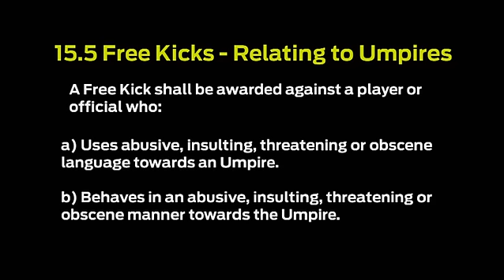It's Your Call - AFL Umpire review Round 17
Wayne Schwass and Jeff Gieschen take a look at a few of the more contentious umpiring decisions from Round 17 of the AFL season.